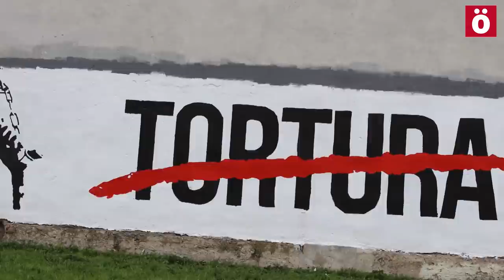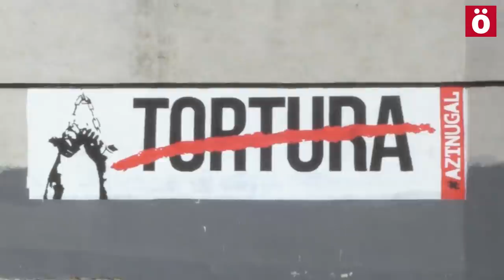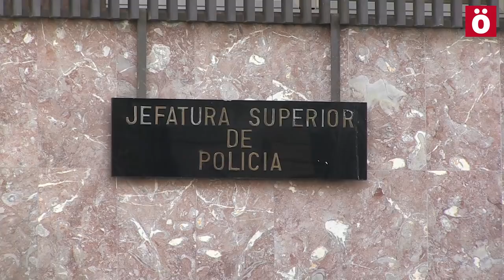Convocan manifestación contra la tortura y la represión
Los imputados en el sumario 4/2014 aseguran que "las amenazas y las detenciones" no les van a parar y que continuarán denunciado que fueron "torturados salvajemente y con total impunidad". Convocan una manifestación para el sábado al mediodía. Por su parte, EH Bildu y Cambiando Burlada han convocado una concentración silenciosa para el viernes a las 18:00 en la plaza del Ayuntamiento con el lema "Basta de ataques a los ayuntamientos del Cambio".